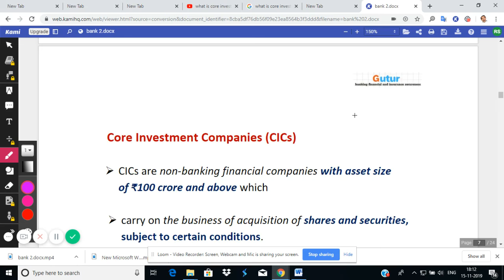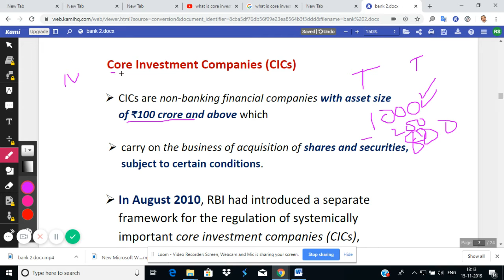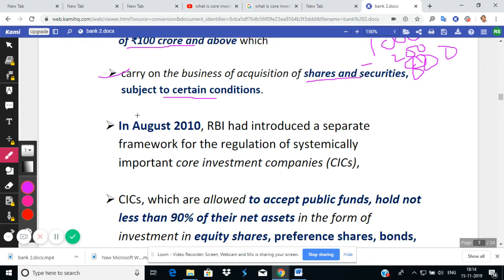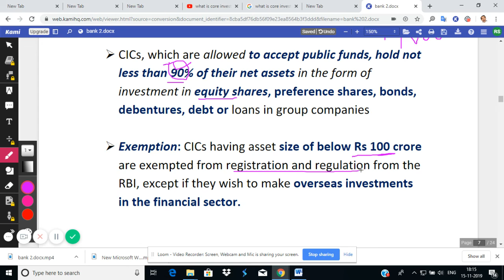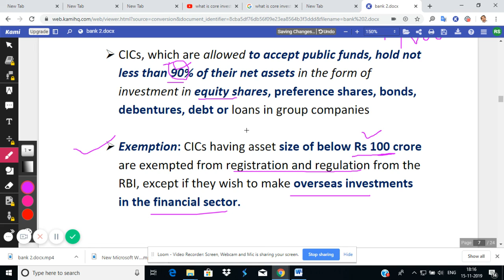What is Core Investment Company (CICs) in hindi financial and banking insurance awareness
CoreInvestmentCompany(CICs)